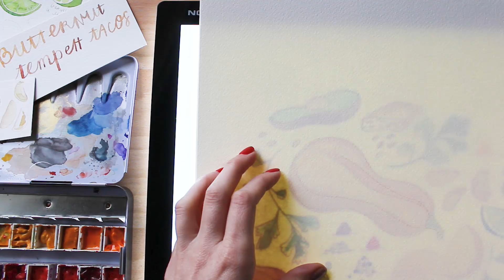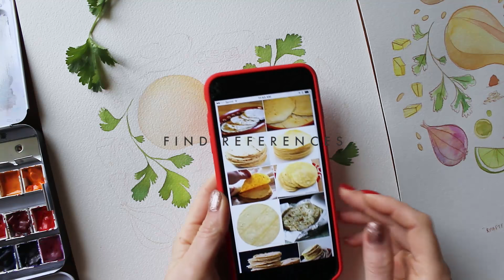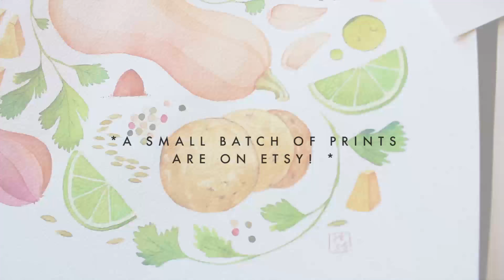How to Watercolor x Tacos! | Food Illustration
A watercolor and chat video of a yummy recipe for vegan tacos that I recently created. A small run of giclée prints are available on Etsy

*** materials

+ Arches Watercolor Block
+ Schmincke Watercolor Palette
+ Winsor & Newton Cotman Watercolors
+ Winsor & Newton Pro Watercolors
+ Grumbacher Watercolors
+ Spectracolor pencils
+ Brushes no. 4 + 6

*** music

+ "Ogyama Abere" by Kwaku Addae and his Band via Soundcloud

*** more stuff by moi